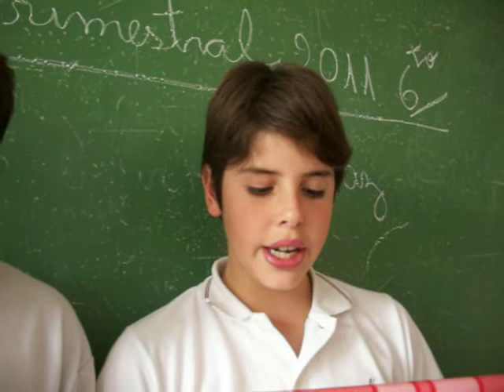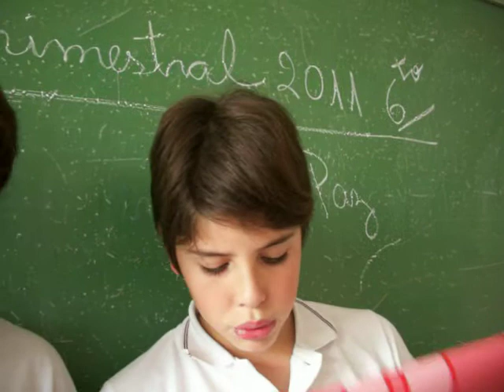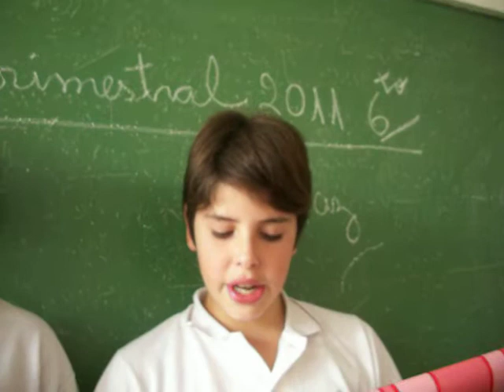Trimestral Nov 6to Sustantivos Paz Adrogué